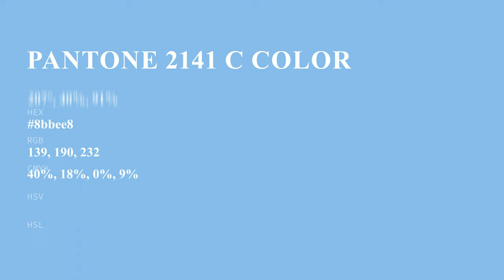color 8bbee8 hex color - Blue color - Warm color 8bbee8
What color is ? 8bbee8 hex color - Blue color - Warm color 8bbee8

Hex 8bbee8 Color Code is also known as color.

Hex 8bbee8 Color code in RGB color code model is created after adding 54.51% red color, 74.51% green color and 90.98% blue color.
Hex 8bbee8 Color code in CMYK color (process color) code model is generated after subtraction of 40% cyan, 18% magenta, 0% yellow and 9% black.